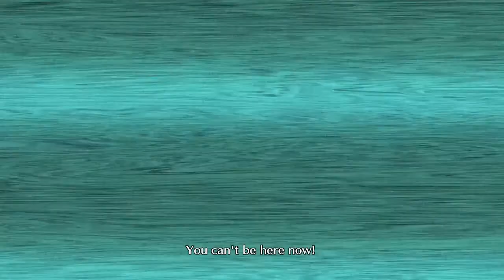Digimon Story Cyber Sleuth Chapter - 18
Let's play Digimon Story Cyber Sleuth!